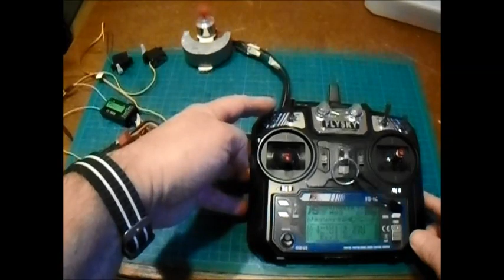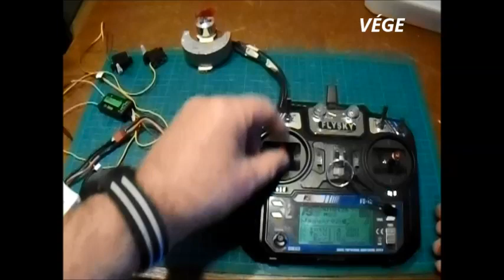R.K.V.t.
Az én kerti vasutam.   Nem , nem igazán. Ez a repülőgépeim adója, és azo na  motor vészleállító működése